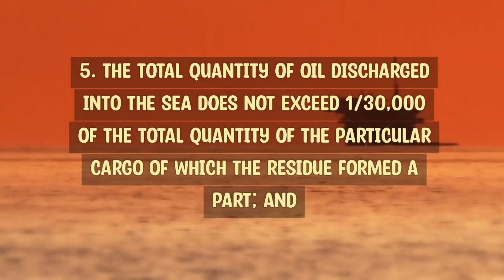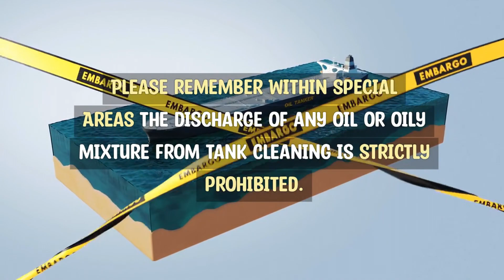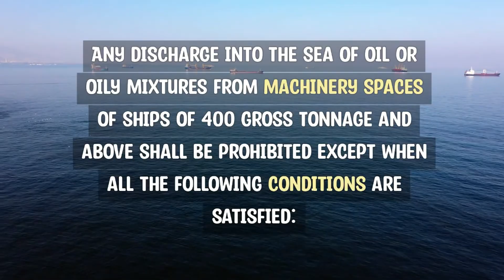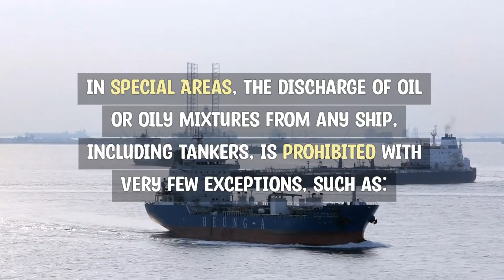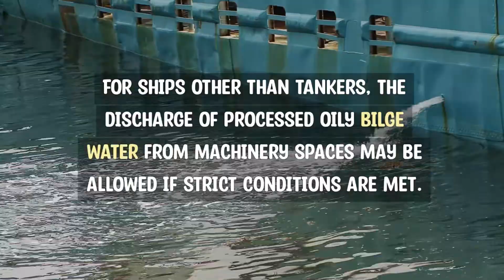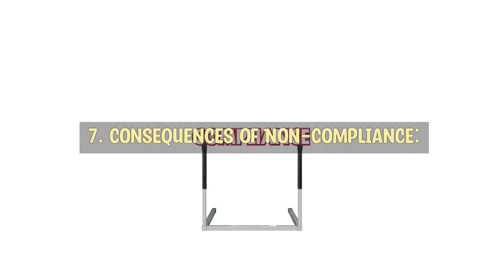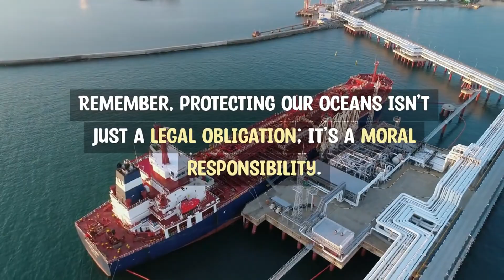Annex 1 Tank cleaning or washing water & Machinery Space oily water discharge criteria I Sailor 360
Hello Navigator ! Today our topic-Annex 1 Tank cleaning or washing water & Machinery Space oily water discharge criteria I Sailor 360

Regulation 34 of Annex 1 of MARPOL Convention talks about discharge Criteria for Deck Oil Cargo Tank Cleaning:
Primary condition is vessel must be Outside Special Areas:
Any discharge into the sea of oil or oily mixtures from the cargo area of an oil tanker shall be prohibited except when all the following conditions:
1. the tanker is not within a special area.
2. the tanker is more than 50 nautical miles from the nearest land.
3. the tanker is proceeding enroute.
4. the instantaneous rate of discharge of oil content does not exceed 30 litres per nautical mile.
5. the total quantity of oil discharged into the sea does not exceed 1/30,000 of the total quantity of the particular cargo of which the residue formed a part; and
6. the tanker has in operation an oil discharge monitoring and control system and a slop tank arrangement as required by regulations 29 (Slop tanks) and 31 (ODMCS) of this Annex.

2. Special Areas under MARPOL Annex 1:
Currently, the designated Special Areas under Annex 1 include:
1. The Mediterranean Sea.
2. The Baltic Sea.
3. The Black Sea.
4. The Red Sea.
5. The "Gulfs" Area (Persian Gulf).
6. The Gulf of Aden.
7. The Antarctic Area (south of 60 degrees south latitude).
8. The North-West European Waters.
9. The Oman area of the Arabian Sea.
10.The southern south African water.

Requirement of Oil Filtering Equipment for Machinery spaces:
• Any ship of 400 gross tonnage and above but less than 10,000 gross tonnage shall be fitted with oil filtering equipment complying with the following:
1. Design approved by the Administration.
2. Shall ensure that any oil mixture discharged into the sea after passing through the system has an oil content not exceeding 15 parts per million.
Any ship of 10,000 gross tonnage and above shall be fitted with oil filtering equipment complying with the above and, in addition shall be provided with:
3. Alarm arrangements to indicate when this level (15ppm) cannot be maintained.
4. Arrangements to ensure that any discharge of oil mixtures is automatically stopped when the oil content of the effluent exceeds 15 parts per million.
Regulation 15 of Annex 1 Talks about Control Of Discharge of Oil From Machinery Space.
A. Discharges Outside Special Areas
Any discharge into the sea of oil or oily mixtures from machinery spaces of ships of 400 gross tonnage and above shall be prohibited except when all the following conditions are satisfied:
1. The ship is proceeding enroute.
2. The oily mixture is processed through an oil filtering equipment meeting the requirements of regulation 14 of this Annex; [15ppm oil filtering system]
3. The oil content of the effluent without dilution does not exceed 15 parts per million.
4. The oily mixture does not originate from cargo pumproom bilges on oil tankers; and
5. The oily mixture, in case of oil tankers is not mixed with oil cargo residues

B. Discharges in special areas:
1. The ship is proceeding enroute.
2. The oily mixture is processed through an oil filtering equipment meeting the requirements of regulation 14.7 of this Annex; [Regulation 14.7: 15 ppm oil filtering system + automatic stopping device.]
3. The oil content of the effluent without dilution does not exceed 15 parts per million.
4. The oily mixture does not originate from cargo pumproom bilges on oil tankers; and
5.The oily mixture, in case of oil tankers is not mixed with oil cargo residues.
Also keep in mind that:
• In respect of the Antarctic area, any discharge into the sea of oil or oily mixtures from any ship shall be prohibited.
• A ship on a voyage only part of which is in a special area shall not be prohibited from discharging outside a special area.

Video Sections:
00:00 Welcome & Introduction to MARPOL 🚢
00:10 Essential Discharge Criteria for Oil Tankers 📜
01:04 Special Areas: Regulations for Oil Discharge 🌊
02:15 Control of Discharge from Machinery Spaces ⚙️
03:19 Discharge Rules for Special Areas 🚫
04:38 Best Practices for Compliance with MARPOL 📋
05:27 Consequences of Non-Compliance ⚖️
05:53 Conclusion: Upholding MARPOL Standards 🌍